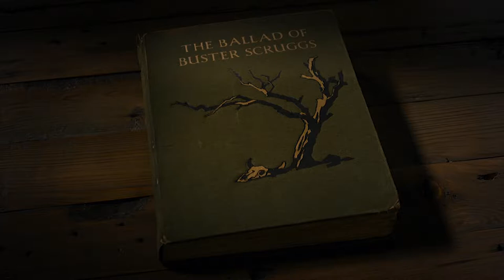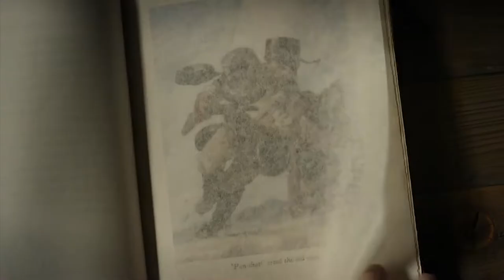Mixers: Buster Scruggs Drinking Game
We at the Mixers team recently watched the new Coen Brothers film on Netflix, the Ballad of Buster Scruggs, and thought it would be the perfect drinking game to wrap up Mixers for 2018. So get your 10 gallon hats on, and let's play the Buster Scruggs drinking game.

Rules:

Rule 1: Drink when someone dies
Rule 2: Drink for Beautiful wide shot
Rule 3: Drink when you notice the CGI
Rule 4: Drink when the film becomes over the top
Rule 5: Drink when you start a new story

Optional Rules:

Waterfall During the Story Book Transition